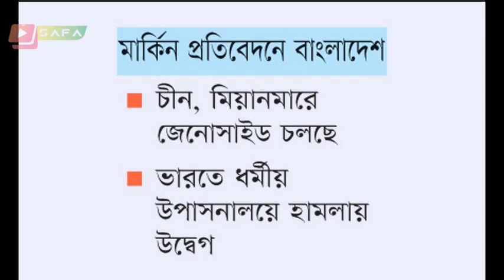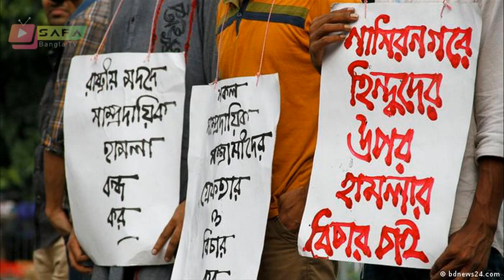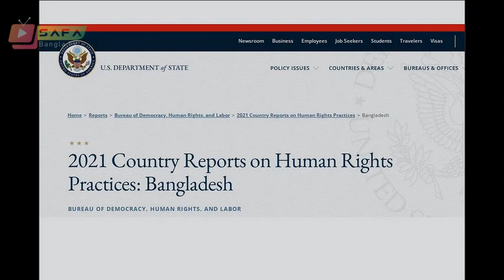Bangla News 04 June 2022 Bangladesh latest news Today bd update news SAFA Bangla TV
*** ANTI-PIRACY WARNING ***